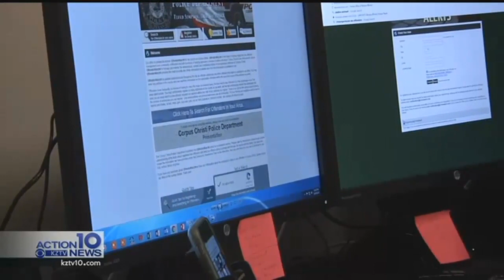OffenderWatch seeks to keep public safe during Halloween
There are several ways to check the city of Corpus Christi for registered sex offenders.